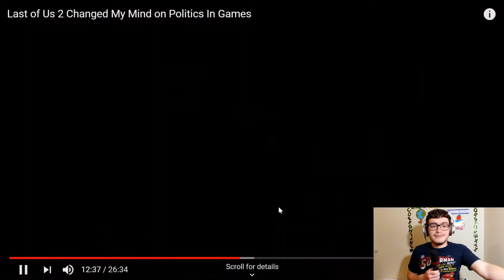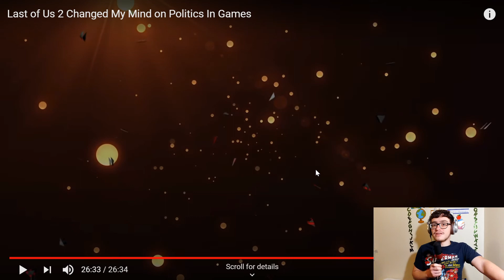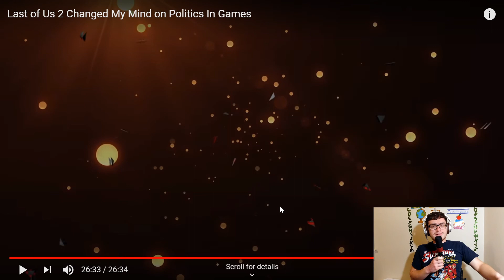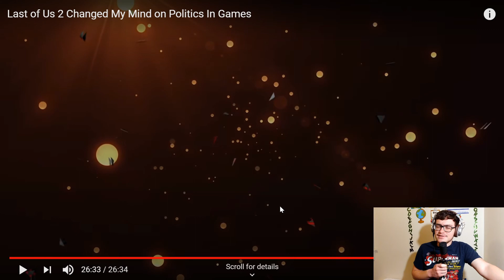Woman Contradicts Herself While Complaining About Politics In The Last Of Us Part II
Bigot sandwiches.